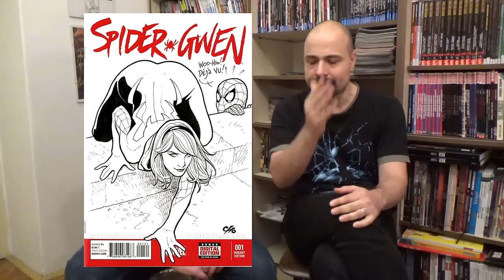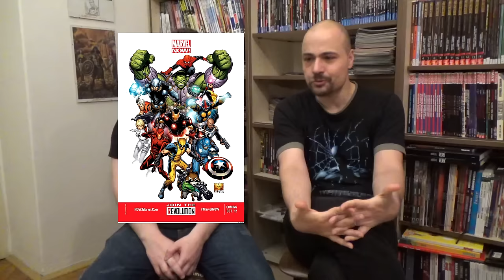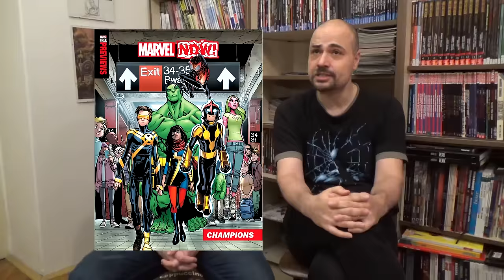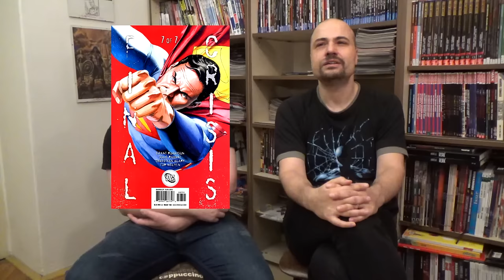Komiksář speciál: 5 věcí, které Jiří Pavlovský nesnáší na komiksech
Právě sledujete náš nový pořad Pět věcí. Náš pořad si vždy pozve jednoho hosta a ten nám řekne pět věcí (podle vlastního výběru a vkusu, takže se můžou objevit oblíbené komiksy, stejně jako Pět superhrdinů, kteří měli v 70. letech nejhorší účes). První je už tradičně Jirka Pavlovský, který otevřel svou duši (a srdce) a řekl nám pět věcí, které nesnáší na komiksech. Co ale může první český popularizátor komiksu nenávidět na věcech, které sám vydává a prodává?!